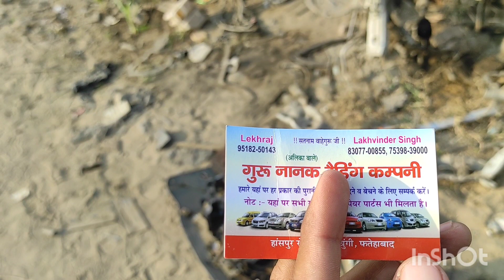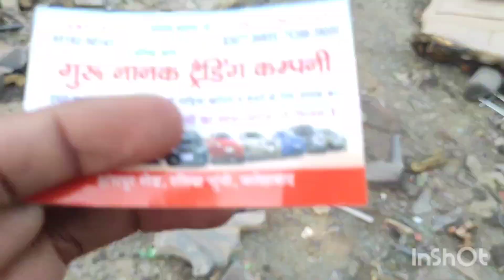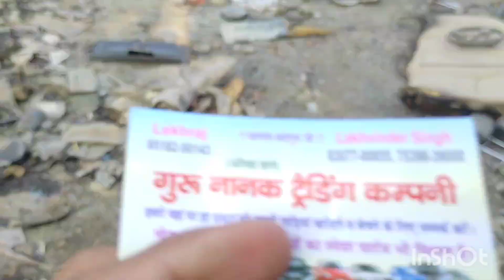Fatehabad kabad market live sales | 2nd hand spare parts for sale |haryana car market live sales